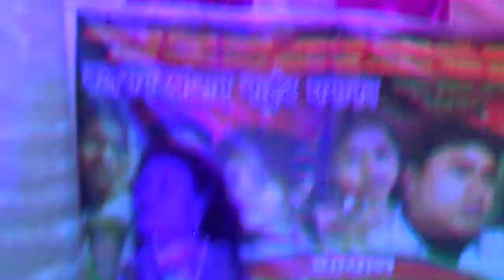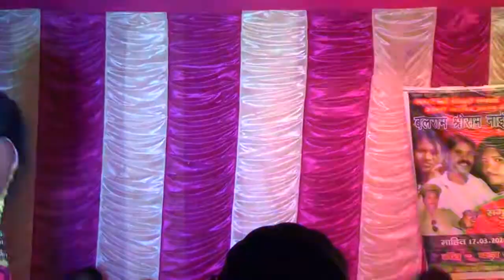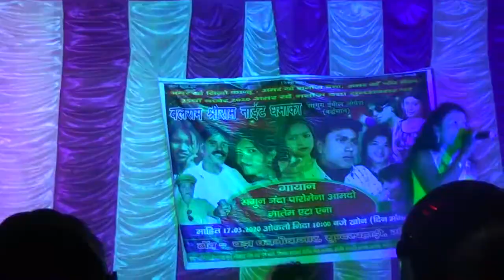A GO DULAR RAJA NEW DINAJPUR SANTHALI VIDEO SONG PART 12 DHAMNI MELA 2020